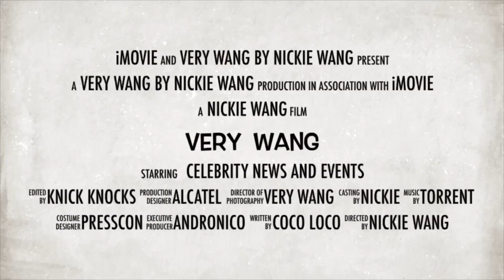Charlie Dizon and Joshua Garcia star in VIRAL in Karina Bautista, Aljon Mendoza, Jameson Blake